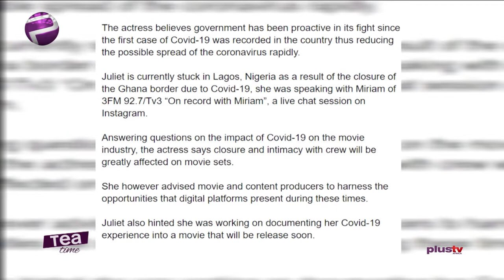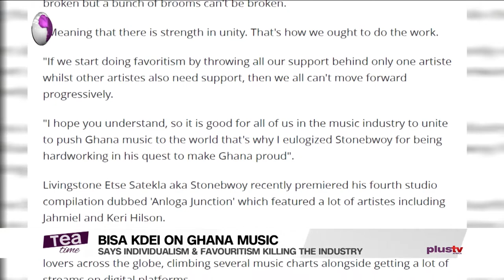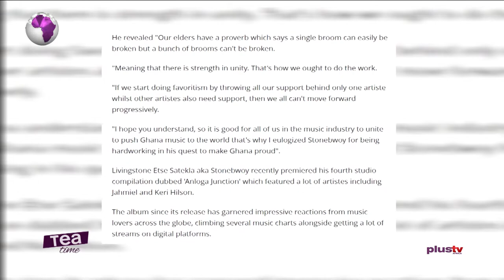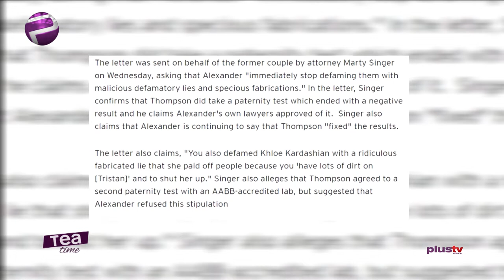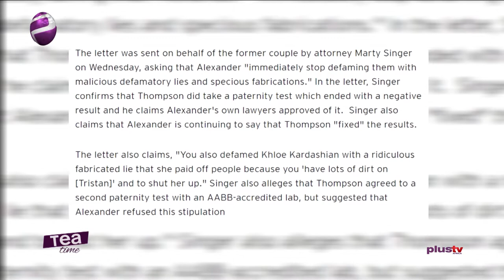Tea Time (Entertainment Show); Friday,May 15th (Morning Show)